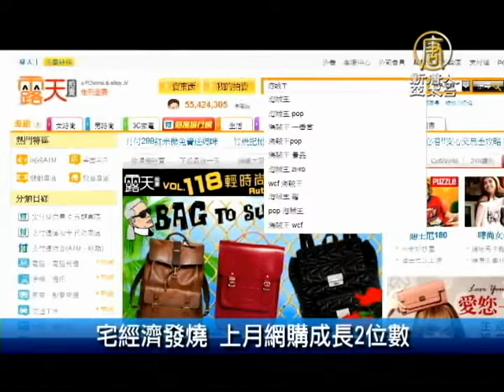【新唐人/NTD】7月24日財經100秒 微軟大整頓 股價創14年新高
歐盟擴大制裁俄羅斯 瞄準能源業

歐盟目前凍結72名相關人士資產與簽證的「第二階段」制裁外，也準備好實施以經濟與武器禁運為目標的「第三階段」制裁。歐盟執委會也將公布涵蓋資本市場、國防、耐久財、敏感性科技與能源等產業的制裁提案。
巴西GDP增幅 下修至1.8%

巴西世足熱退，巴西計劃部22日公布報告，把今年國內生產毛額（GDP）成長率從先前預估的2.5%調降至1.8%，全年通膨率預測從5.6%上修到6.2%。
微軟大整頓 股價創14年新高

微軟日前宣布有史以來最大規模的裁員行動，預計裁撤1.8萬人，主要是年初收購的諾基亞手機部門。激勵周二盤後股價漲逾1%，續創14年新高45.35美元。
宅經濟發燒 上月網購成長2位數

宅經濟發酵。台灣經濟部統計處公布6月商業活動統計，網購營業額單月169億元，較去年同期成長12.6%，增幅創一年來新高。超市、量販店業績增幅都不超過5%，便利即使有世足賽、消暑鮮食及飲料熱銷，仍不敵無店面零售業表現。